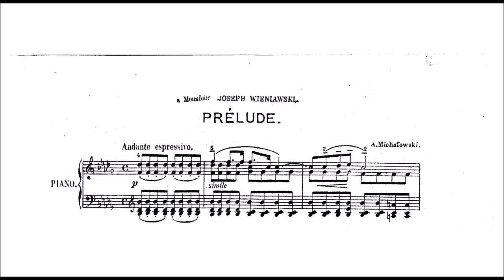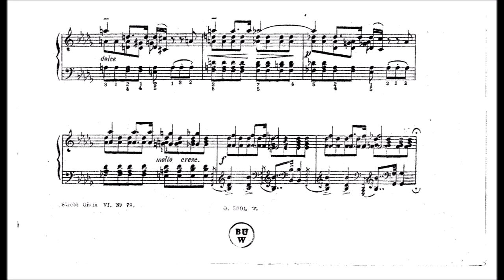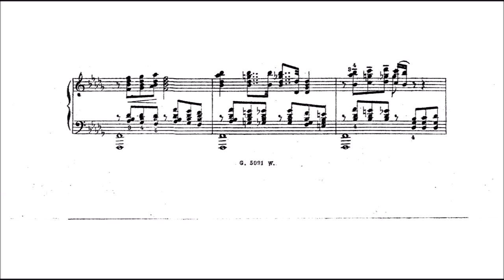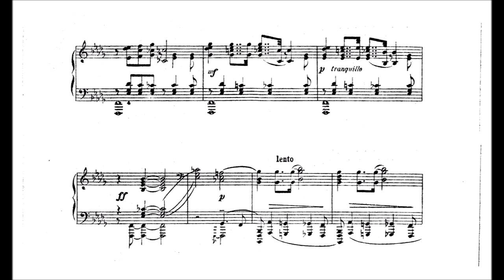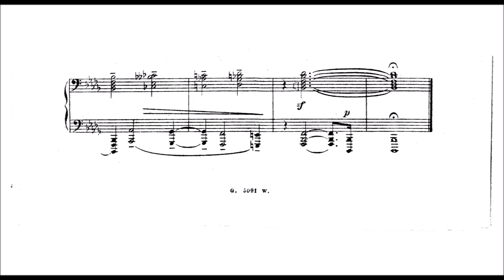Aleksander Michalowski - Prélude, Op.9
This beautiful prelude can be found on imslp. It is dedicated to the great Wieniawski, Joseph that is, not his today more known brother Henri. I played quite some pieces from Joseph, if you look in my channel.

Aleksander Michałowski (1851 – 1938) was a Polish pianist, pedagogue and composer who, in addition to his own immense technique, had a profound influence upon the teaching of pianoforte technique, especially in relation to the works of Chopin and J.S. Bach, and left this legacy among a large number of pupils. From 1867, at the age of 16, he studied at Leipzig Conservatory as a pupil of Ignaz Moscheles, Carl Reinecke and Theodor Coccius. Coccius was his greatest influence, and he was industrious, often practising for 10 hours a day. In 1869 he went to Berlin and studied under Carl Tausig. (Tausig attempted to make him adopt a very high finger position, which nearly ruined his technique.) He moved to Warsaw, where he settled permanently, in 1870.

He was familiar with all Chopin's works, and devoted a lifetime to their study. In performance, he occasionally altered the musical text, and transcribed some in the manner of Moriz Rosenthal. In 1878 he visited Franz Liszt at Weimar, and at first (having connections with the Leipzig Conservatory) was not made welcome, but afterwards made such an impression that Liszt acknowledged his authenticity of performance and approved the variants that he introduced.

In 1874 he settled in Warsaw and took up teaching, at first privately. From 1891 he became professor of the concert pianists' class at the Warsaw Institute of Music (at that time under the direction of Apolinary Katski), and continued there until 1918, after which he taught at the Fryderyk Chopin Music School of the Warsaw Music Society. He particularly emphasised the importance of contrapuntal playing, and during the first two years of his students' work with him he made them play a lot of J.S. Bach. In the case of one of his most famous pupils, Wanda Landowska, this led to a career dedicated to Bach and to baroque music. Chopin himself had a particular sympathy for Bach, and Michałowski understood that the contrapuntal principles were most important for the understanding of Chopin's work.

He wrote 35 pianoforte works (mostly short items) and produced an instructive edition of the works of Chopin.